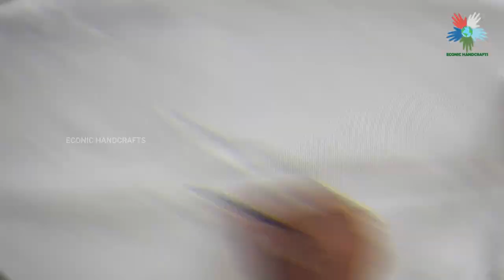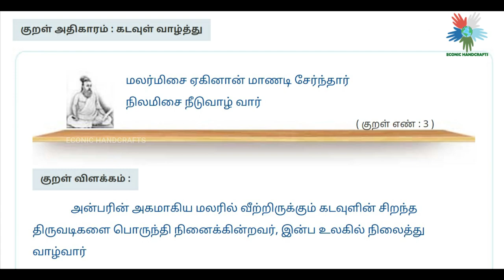DIY | Hair Clip From Coconut Shell | With English Subtitle | Econic Creatives | Coconut Shell Crafts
Interested in Making Coconut Shell Crafts But Dnt know where to Start and How to Start ?!!!
(Part 1 - Tutorial for beginners about the Tools used for crafting)

How to Polish and Varnish with Natural Coconut oil on Coconut Shell with Sand Paper Step by Step : (Part II)

This video explain you about how to make, a eco friendly product in coconut shell. Now a days world is full of Plastics which very dangerous to Human and their future. This craft is totally made up of Eco friendly product from coconut shell.
This can be very fun to create and can preserve earth from using of plastics. This is the small contribution against the pollution. Coconut shell is the good degradable product and good for the environment and for health too. So making a usable product
using this shell will be good to the human as well as earth. Give your support by sharing this content to your friends and

Your new ideas are invited to preserve earth!!!

Mainly focusing on Eco Friendly Product Creations and Reusable of Non- Biodegradable products such as Plastic waste to SAVE EARTH.This channel Gives you, how to work it out on Chalk Pieces, Coconut Shell and make how to reusable of one time use waste plastics for Human Day to Day Life.

#LOGO EXPLANATION##
Five hands in Channel Logo denotes Pancha Bhuthas (Land, Water, Air, Space, Fire) need to be preserved for Future Generation.

#OTHER ASPECTS##
And also this channel speaks about the Current Affair, Cooking's, Cinema, Fun, Entertainment, Tech knowledge, Education, Religious and other topics and it is categorized in the Playlist.

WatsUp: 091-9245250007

And be a part of Preserving the earth and Nature.

Coconut shell crafts
Coconut craft
new coconut shell craft ideas
Craft work ideas
coconut shell art
eco friendly crafts
coconut art
all in one video crafts
how to make coconut shell crafts
shell crafts
coconut work ideas
innovative coconut shell ideas
creative coconut shell craft work
amazing coconut shell art
basics of coconut shell art
wonderfull coconut shell art
full coconut crat
coconut shell
best coconut shell art
lovable coconut shell crafts
coconut shell gifts
learning from basics coconut shell
shell crafts
step by step doing coconut shell art
best coconut shell art in the world
Best eco friendly gift making
gift making video
lovely gifts
best craft work
coconut shell reuse ideas